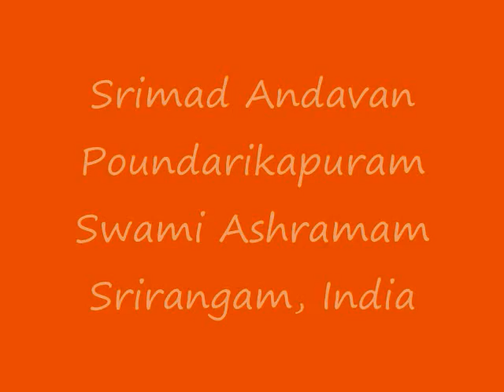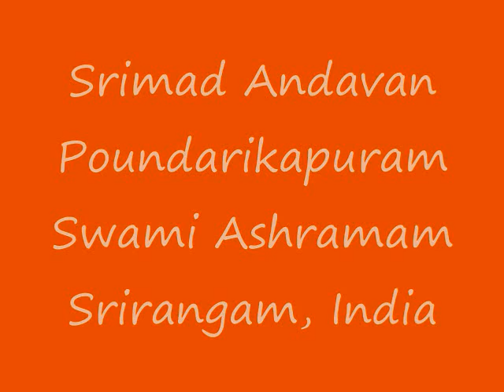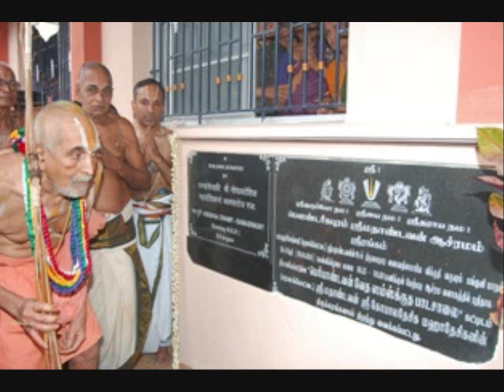Part-17 Gopala Vimshati Upanyasam by Srimad ParavAkkOttai Andavan, Sri Gopaladesika Mahadesikan